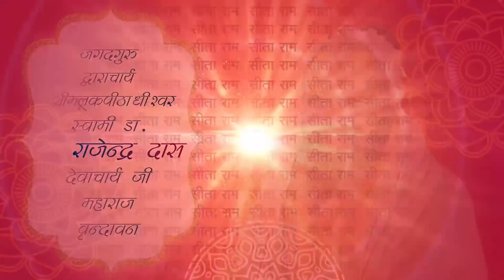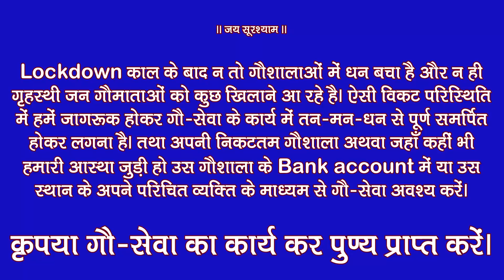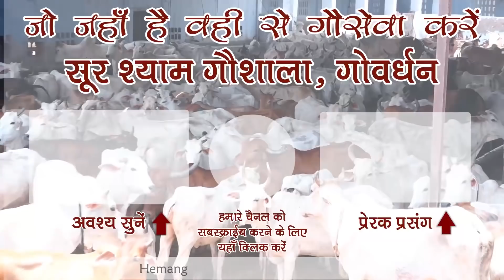भगवान के प्रेमाश्रुओं से उत्पन्न श्री सरयु जी की अद्भुत महिमा ! अवश्य श्रवण करें !